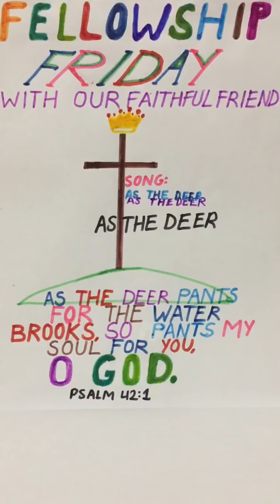FELLOWSHIP FRIDAY WITH OUR FAITHFUL FRIEND JESUS CHRIST: OUR SOUL THIRSTS FOR THE LIVING GOD!!!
Once again thank you for viewing us and worshiping with us. We (Me, our 5yr old son David & our 9yr old daughter Anna) used the Karaoke Sing Along for 'AS THE DEER’. We do encourage you to please worship and glorify over & over till you feel the fullness of joy, which comes from only Yeshua HaMashiach. Also we do encourage you to please do dig deeper in Psalms 33 to catch the hidden pearls as laid out in the Scriptures and be equipped for this very time for the Cosmic Conflict we are involved in. Let us today go to Him broken and ask Him to create in us a clean heart and renew us unto His fellowship.

Once again we also wanted to put this upfront that we are not against Signs & Wonders and things alike(because Messiah indeed uses Signs & Wonders for me & my family, experientially often times!!) - but our main focus is Jesus Christ of Nazareth Pre-Eminent. Focusing more on Signs & Wonders and things alike can and will shift our attention on those things which challenges Yeshua HaMashiach being Pre-Eminent in our lives. And if we are being honest to ourselves we do see this happening around us. It's not about me or you or any other things it's all about Jesus Christ of Nazareth. It was about Him, is about Him and will always be about Him and Him alone. We are almost at the end of end times and let us remember the incredible extremes our King Yeshua HaMashiach underwent on our behalf so that we may live and be adopted sons and daughters of His Kingdom. Let us all purify ourselves and get ready to embrace our reigning and coming King Jesus Christ of Nazareth!!

Also, if and only if the Holy Spirit leads you to donate, which will as a matter of fact help us to sustain our basic needs (like house rent, water & electricity bills and things alike)- please do use the
following link: